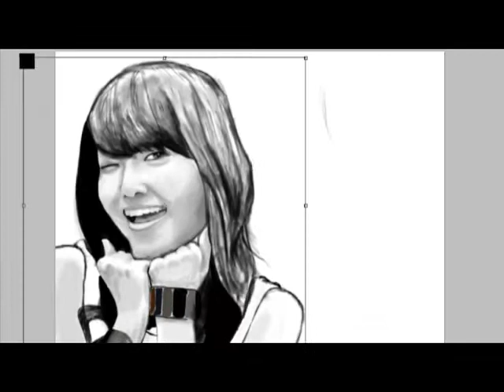SOO YOUNG + TIFFANY ~ SNSD ~ speed painting by Gerard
2018 EDIT:
YO WTF IS THIS SHIT LMAO LOOK AT MY DUMBASS

7+ hours work time. Graphics tablet + Photoshop CS4.

28th Aug, 2011: #92 - Top Favorited (Today) - Film & Animation - Australia